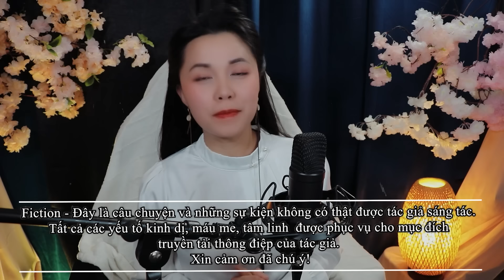Thiên Cơ - Tập 32/50 II Thầy Tàu Ly Kỳ Truyện - Tác Giả Trường Lê II Truyện Ma Bắp Đọc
♥Truyện đã được tác giả Trường Lê chấp thuận tác quyền đọc audio trên kênh Bibimbap Bắp.

꧁༺༒༻꧂Bắp꧁༺༒༻꧂
          ❤Bibimbap❤